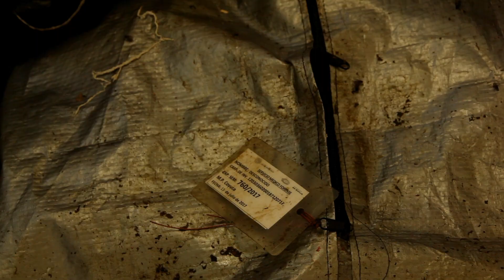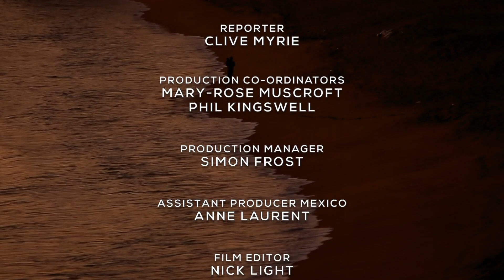BBC - Our World: Mexico's streets of blood